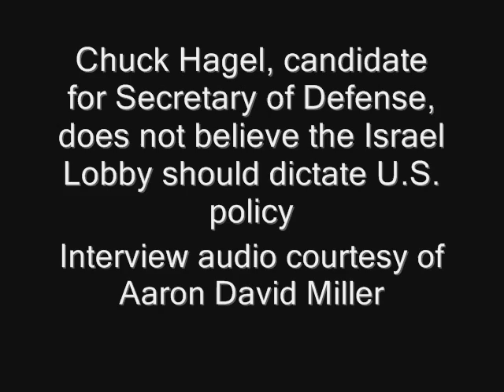Chuck Hagel: "I'm a United States Senator, not an Israeli Senator"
Secretary of Defense candidate Chuck Hagel claims the Israel lobby "intimidates" members of Congress.  Under pressure from a constituent to attack Iran, Hagel sets the record straight about upholding the constitution and serving America, rather than Israel.

Excerpt from the IRmep video, "Breaking Justice: The Israel Lobby in America" - 2009